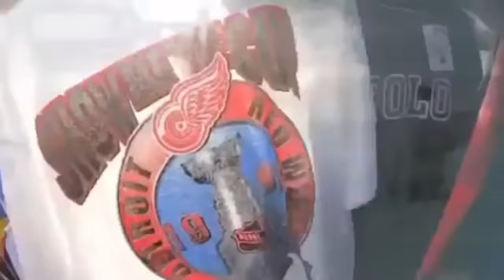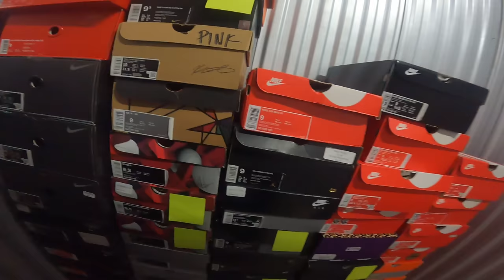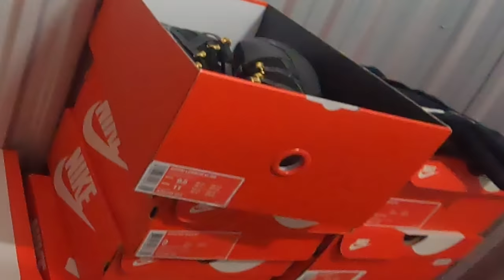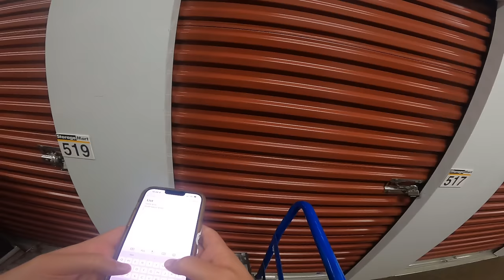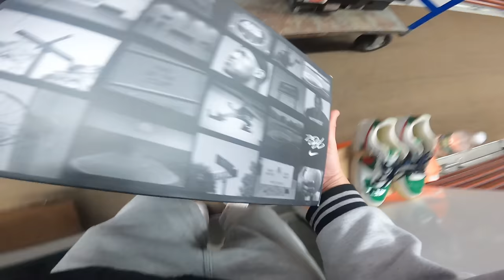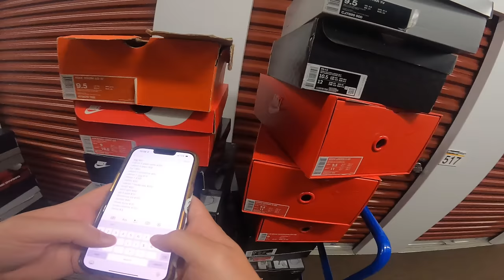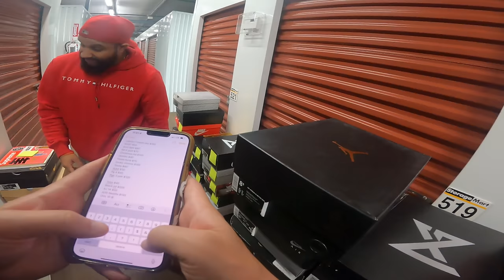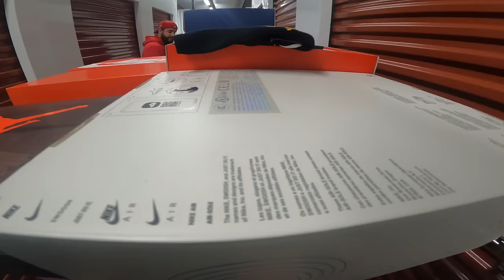SNEAKER HOARDER WAS ON THE FENCE ABOUT SELLING HIS STORAGE UNIT! WANTED 7K BUT WE COULDN’T PAY THAT!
TopshelfKicks/Thrift Socials -

Address: 5 Provost Sq Caldwell NJ US.
Hours: Tues - Sat 12pm - 7pm